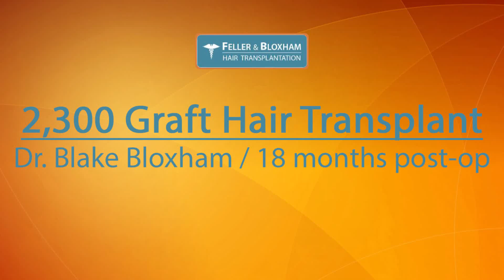2,300 graft "Dense Pack" Hair Transplant | Dr. Blake Bloxham | Feller & Bloxham| NYC | NY| NJ |FL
The results of a true "dense pack" hair transplant!

Video Index:
0:03 Introduction by Dr. Bloxham
0:13 Before pictures with dry hair (and immediate post-op picture)
0:42 Comb-through video with dry hair (18 months after)
2:05 Before pictures with wet hair
2:18 Comb-through video with wet hair (18 months after)
3:57 Discussion with Dr. Bloxham and more videos from Feller & Bloxham Medical

Dr Blake Bloxham and Dr Alan Feller